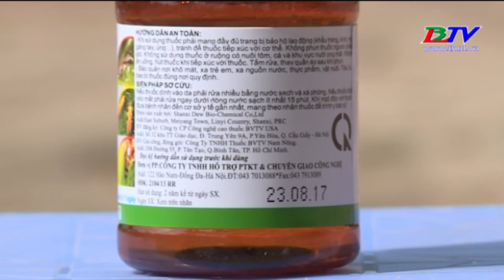Chuyên mục Khuyến nông - Kỳ 1 - 03/01/2018.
- Khi xã hội kinh tế ngày càng phát triển, chất lượng cuộc sống của người dân ngày càng được cải thiện rõ rệt thì nhu cầu tiêu thụ rau sạch hay còn gọi là rau an toàn ngày càng được quan tâm.
- Chuyên mục kỳ này, ông Lê Điền Khanh chi cục Trồng trọt và Bảo vệ thực vật tỉnh Bạc Liêu sẽ trao đổi biện pháp sử dụng thuốc bảo vệ thực vật hiệu quả và an toàn